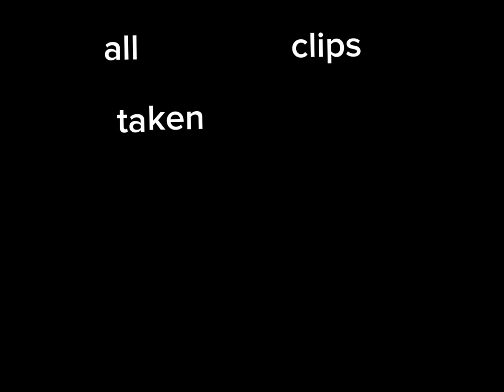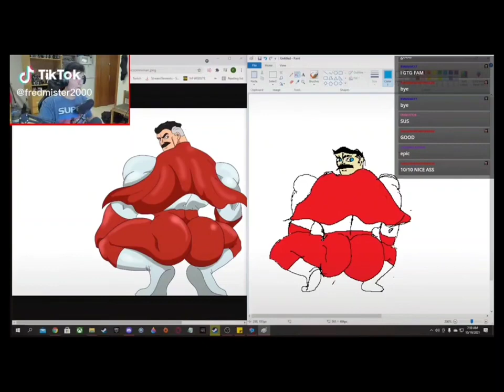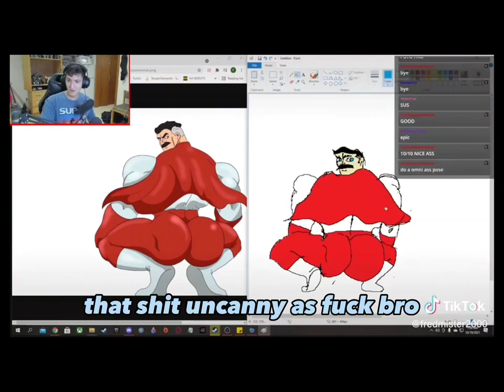FredMister2000 funny clips of 2022ish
Big thanks and a shoutout to long time viewer Jrok842 for editing together this masterpiece of a shitpost.